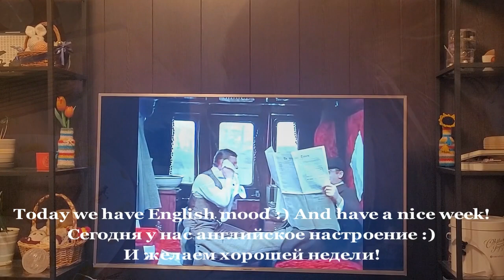Join Lady T for a Cozy Tea Time with Delicious Honey Cookies!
The perfect Sunday evening with delicious homemade honey cookies, ideal for pairing with a warm cup of tea.
Learn how to bake these irresistible treats for a cozy and relaxing weekend by following our simple family recipe of soft honey cookies.
My oven is not working properly so they turned out to be a little more brown than should be, but still soft and tasty.
Cookies should be baked at 200 C for about 12-14 minutes.

Bon appetite and have a nice week!